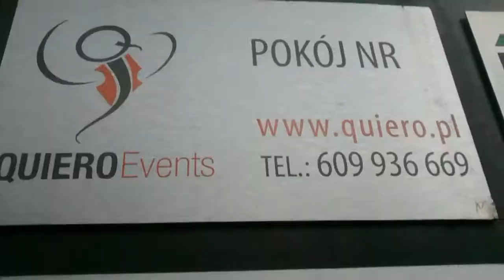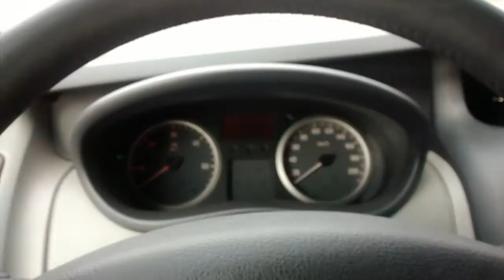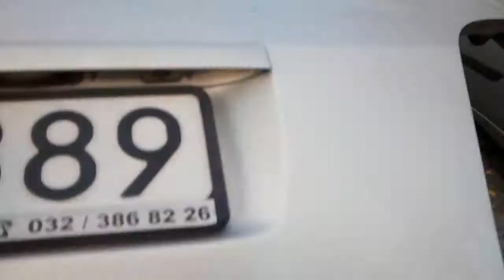Diwali 2014 vlog vol.2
Nasi Kochani! Przed Wam druga część vloga o tematyce diwali, a dokładnie jak my spędzamy ten czas. Naturalnie w podróży, w tańcu i z innymi.. Zobaczcie jak od kuchni wygląda to co ogląfacie już finalnie na scenie:)

Specjalne pozdrowienia dla zespołu Natarang i Krzysia:)

Specjalne podziekowania dla Quiero Events, dyiki ktremu jedyimz wygodnie tym srebrnym cackiem na pokazy:)

Prosimy o wyrozumiałość, ciągle się uczymy jak kręcić, mówić, składać, edytowac. Tym razem program do składania filmu nie polubił się z inputami filmowymi:( Stad mały rozjazd dzwieku i obrazu...Ale nasz bohater Kris i Kapitan Bracki robili co mogli:)

Miłego oglądania:)